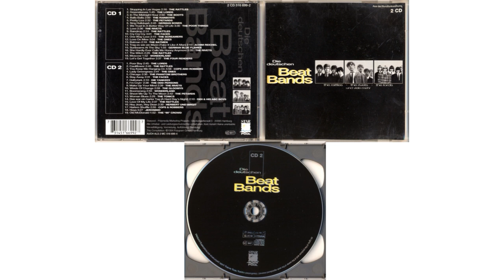Die Deutschen Beat Bands CD2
Die Deutschen Beat Bands 1994, Star Pool (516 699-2)